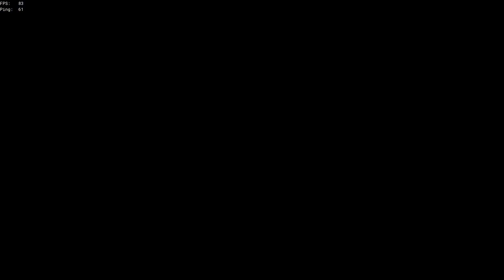I got a viewer on helm so I could cannon (Sea of Thieves)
on April 6, 2023.

Sailing with CaolonJames from my Discord! Please excuse the clickbait with the 4-streak in the thumbnail, as you'll see we choose to sell after 3 but then we win the next game so I'm counting it as a 4 streak like the deceitful YouTuber I am